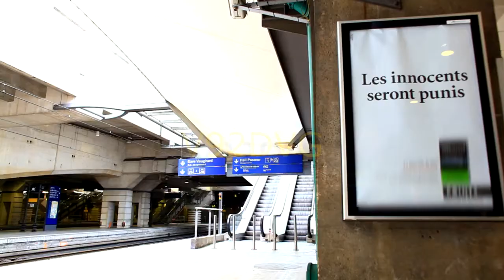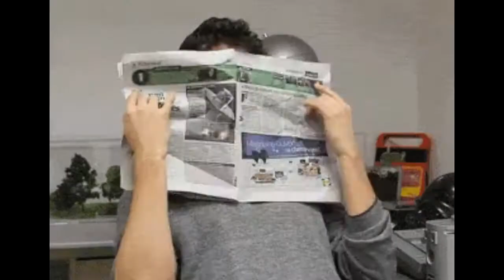Kyla and the Keys : Panic Manic Pandemic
Kyla and the Keys are :
Kyla Bailey / Philippe Depireux / David Goffin / Philippe 'Pitou' Mercier / José 'titi' Noël
Recorded in Lonzée, Belgium, 2020